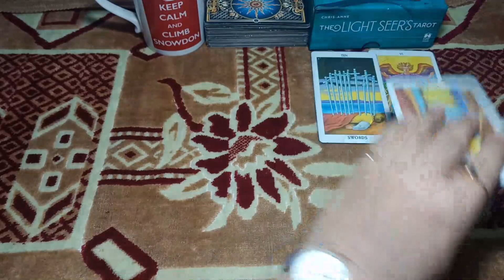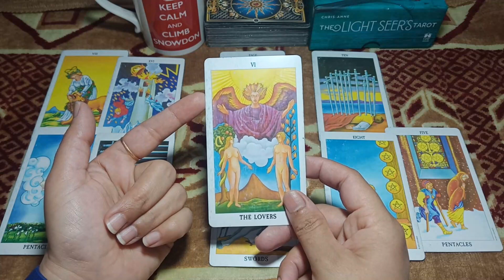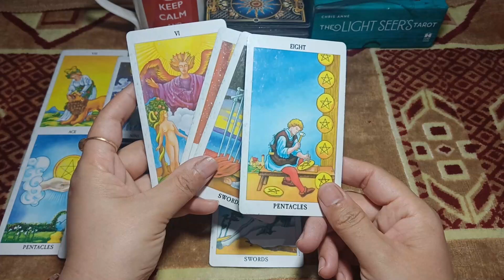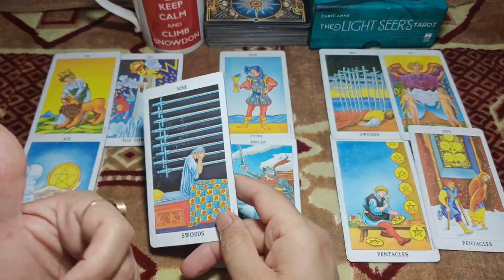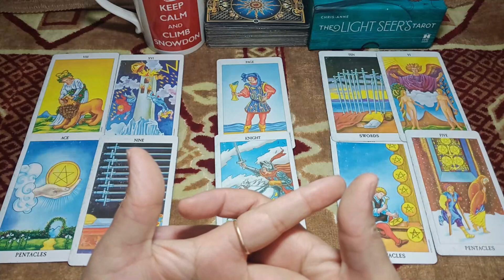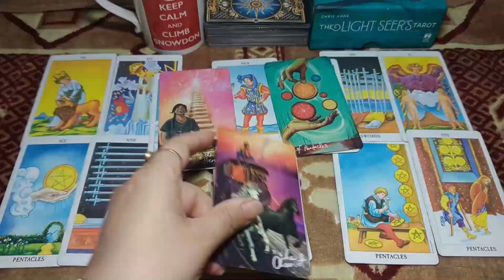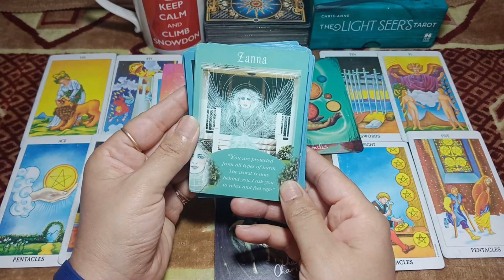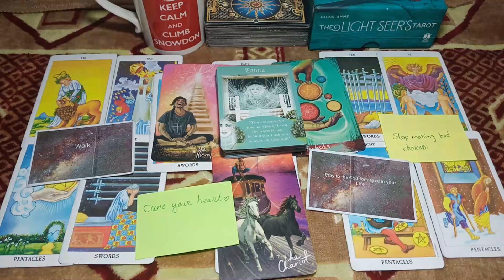Aquarius your person can't replace you\you hurt them you get hurt\online psychic\April 2021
online psychic readings and online tarot readings. Someone spying on FB Instagram WhatsApp? Listen complete reading If you want online psychic reading tarot readings and  soul partner reconciliation couples counseling therapy online marriage counseling how to get my crush? and I provide weekly Love readings for Aries Taurus Gemini Cancer Leo Virgo Libra Scorpio Sagittarius Capricorn Aquarius and Pisces.

Emma